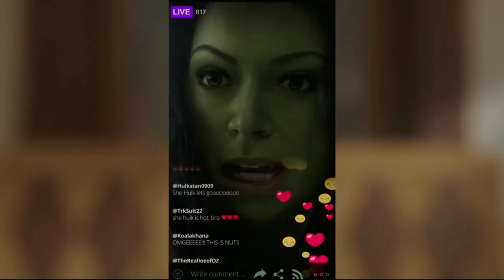HUGE DETAILS 🤯 SHE HULK FULL EPISODE 1 BREAKDOWN IN HINDI